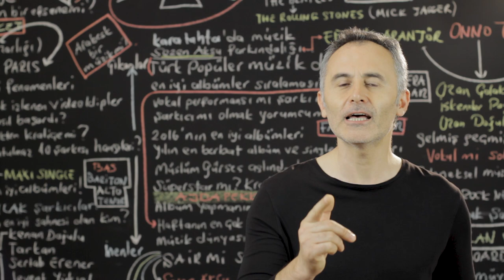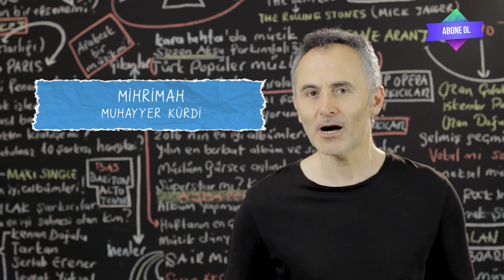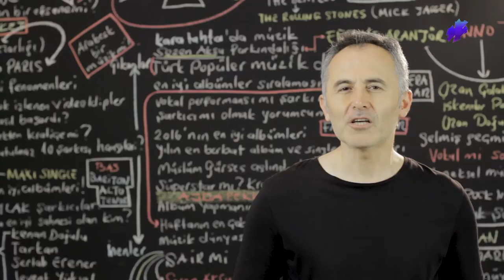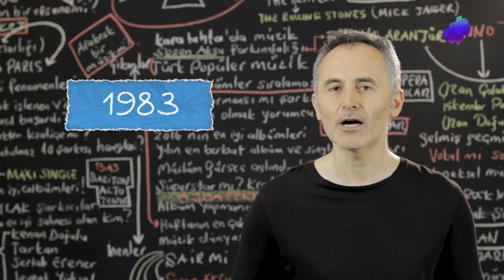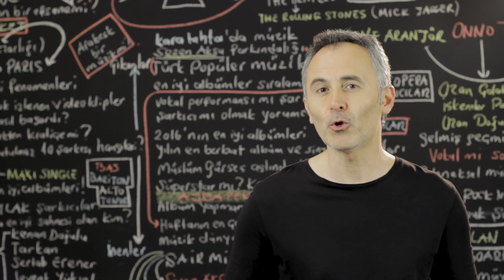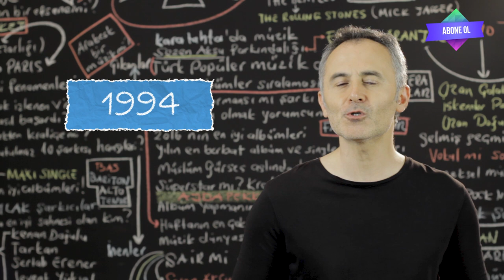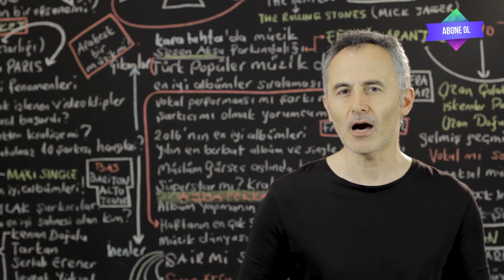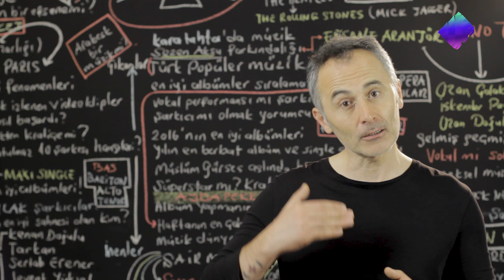Ergüder Yoldaş, Bir Müzik Dehasının Acı Sonu - ŞAFAK KARAMAN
2020 ŞAFAK KARAMAN

Ergüder Yoldaş bir müzik dehası mıydı? Nur Yoldaş, Ergüder Yoldaş'ı neden terketti ? Modern hayattan kaçan Ergüder Yoldaş'ı bu yola ne itti ? 'Sultanı Yegah' sonun başlangıcı mıydı ? Tüm bu soruların cevabı bu sıra dışı hikayede...